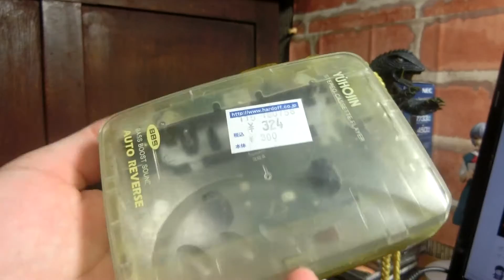ハードオフで買ったジャンクのカセットテーププレーヤー紹介！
説明
ツイキャス・Twitter→最底辺YouTuber
検索してね！

ラクマもよろしく☆

BGMなし